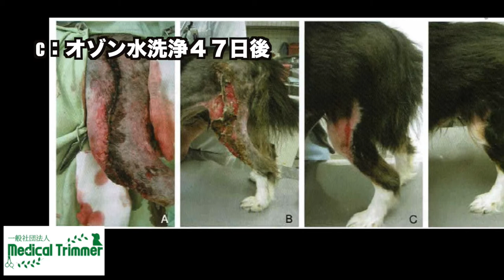【ららぽーと店】オゾンを使った新しいサービスが始まります！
東川口店で人気のあるオゾン水が、ららぽーと店でも始まります！
スタートは4月から。

このオゾン。
本当にすごいんです。

お口や耳に目、そして皮膚。
すべてにおいて使える優れもの。

これは一度ためすべきなサービスですよ！